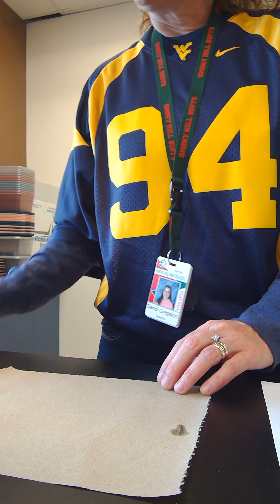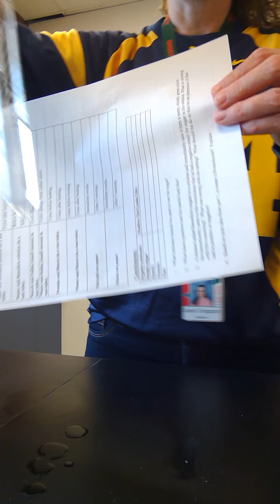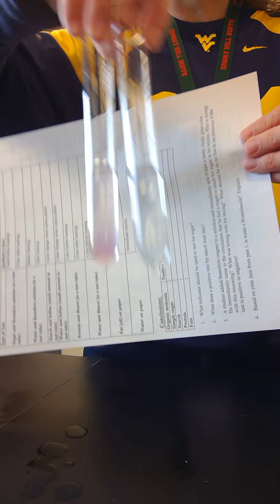Identification and Evidence of Macromolecules Lab